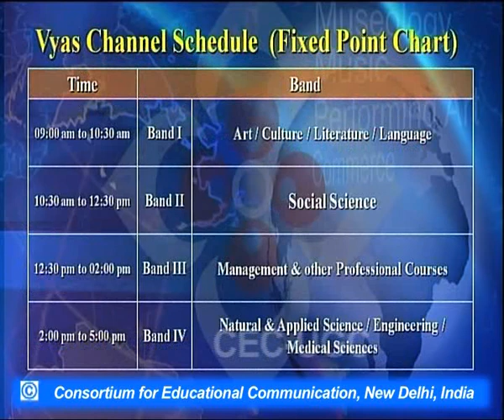Literature in Sri Lanka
This Lecture talks about Literature in Sri Lanka